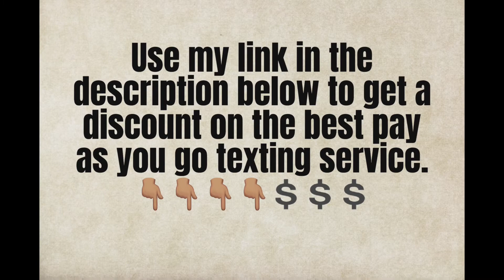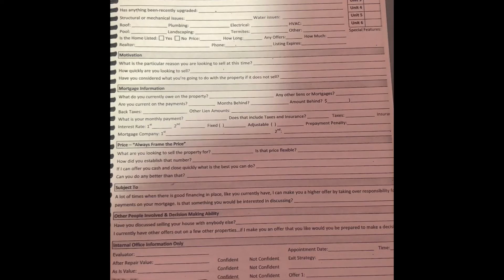RENTAL AND HOUSING MARKET UPDATES YOU NEED TO KNOW in moving forward!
Hello, We will talk about the rental market and the housing updates. We will go over what’s happening now and what to expect. We will also go over golden nuggets for today. Tips and tools in each video.
✅ Schedule a  One on One Coaching CALL .  Get YOUR specific questions answered. Get Recommendations and answers that can make and save you thousands of dollars 💵 👇🏽💰💰👇🏽

😉** RESOURCES RESOURCES👇🏽👇🏽😉GOT A DEAL ??
💵✅ WHOLESALE YOUR “SUBJECT TO “ DEALS To ME! ( email Rena MoMoney)
✅ WHOLESALER’s  CONTRACTS. The 3 Critical Documents NEEDED for your deal. COST $12 -
After payment, the package will be emailed to you instantly for download.

✅ THE 5 ESSENTIAL DOCUMENTS/ forms NEEDED TO COMPLETE A SUBJECT 2DEAL correctly.  $ $19( includes all documents needed).  COST $19. After payment the file will be emailed to you immediately. Get here 👇🏽👇🏽👇🏽👇🏽

✅ INVESTOR’S CHECKLIST:  To include 1) Wholesaler’s Checklist, 2) Due Diligence checklist, 3) Rehabber’s checklist.  COST $10 for all three. Download instantly after payment. 👇🏽👇🏽👇🏽😉😃
✅ ** SCRIPTS FOR INVESTORS ** Download Instantly after payment. $ 12 : INCLUDES: 1. Example Conversation with an Investor when wholesaling a property. 2.Text Message Script to Seller. 3. Callers Selling a Home Script. 4. Cold Call Script to Potential Sellers. 5. Sample Landlord Letter.
** Six MORE SCRIPTS FOR INVESTORS ** Download AFTER payment $12: INCLUDES: 1. Seller Lead Sheet. 2. Seller Lead Sheet Verbiage 3. Call Scripts for Outgoing Calls. 4. Pre-Foreclosure Sample Email. 5. FSBO Opening Script. 6. Door Knocking Scripts with Objections.
✅ GET THE BEST DEALS FIRST, before they hit the mass market! Foreclosure and Pre-foreclosure. Use my link for a Discount 👇🏽👇🏽👇🏽👇🏽
Code to get 25%off — Rena MoMoney ( case sensitive)
✅ GET A BUSINESS CREDIT CARD WITH BAD CREDIT and CREDIT CARD USING ONLY YOUR EIN#. Use this link to get $100 when you apply. Approval in minutes. 👇🏽👇🏽👇🏽😉
✅ Another Great Business card for start ups. Easy qualifying. Same day online approval. Use my link to get instant approval and cash.
✅ GET PAID $$ : Rent out your space ( garage, driveway, storage, a room, etc.). Click/Use my link to sign up at no charge. FREE. 👇🏽👇🏽

✅ STAY ORGANIZED WITH YOUR MARKETING. Call Tracking and Form tracking. This link for a discount 👇🏽👇🏽

✅💰💰Start investing with. ACORN  today! Free $💵when you sign using my link. 👇🏽👇🏽👇🏽👇🏽👇🏽
✅CROWDFUNDED REAL ESTATE LOANS. Passive. GET 7-12% RETURN yearly on your money. 👇🏽👇🏽👇🏽
✅ CHECK YOUR DEAL . Analyze a Deal in Seconds. Customized For Wholesalers. Investors, Buyers, Agents and the real estate industry. ALL INVESTORS SHOULD HAVE. 👇🏽👇🏽👇🏽 sign up 👇🏽👇🏽
Use promo BESTDEAL for 20%off.
✅ AUTOMATE PROPERTY ANALYSIS 👇🏽👇🏽👇🏽👇🏽
✅ TEXT BLAST potential Sellers. Best way to reach a bulk amount of potentials. Find deals faster.
✅ DIRECT MAIL SERVICE- mail letters in bulk. Done for you service 👇🏽👇🏽👇🏽👇🏽

✅ HELP!!  LANDLORDS, PROPERTY MANAGERS, AND INVESTORS GROW, TRACK AND OPTIMIZE your rental portfolio from one EASY-to USE DASHBOARD. 👇🏽👇🏽👇🏽